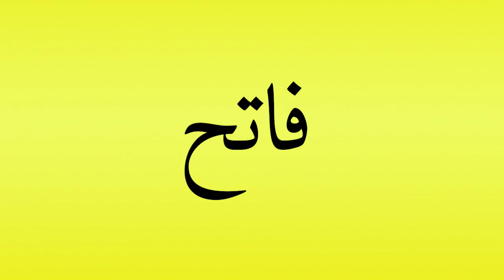Pronunciation of فاتح